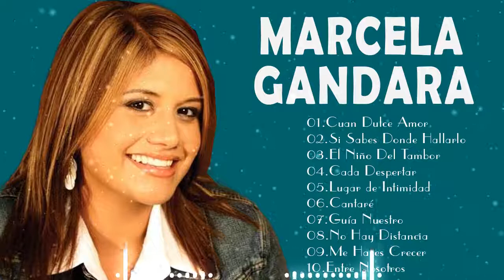POPURRI MARCELA GANDARA Cuan Dulce Amor, Si Sabes Donde Hallarlo, El Niño Del Tambor, Cada Despertar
[00:00:00] - 01.Cuan Dulce Amor
[00:03:18] - 02.Si Sabes Donde Hallarlo
[00:06:42] - 03.El Niño Del Tambor
[00:09:47] - 04.Cada Despertar
[00:13:19] - 05.Lugar de Intimidad
[00:17:31] - 06.Cantaré
[00:21:25] - 07.Guía Nuestro
[00:25:03] - 08.No Hay Distancia
[00:28:17] - 09.Me Haces Crecer
[00:31:55] - 10.Entre Nosotros
[00:36:35] - 11.Contigo Quiero Caminar
[00:40:04] - 12.Way maker Aquí estas
[00:46:07] - 13.Arde Bonus Track
[00:49:37] - 14.Aun Hay Más
[00:53:24] - 15.Es Una Aventura

No poseemos los derechos de ninguna de las canciones que promocionamos.
 💋Tendrás que preguntar a los artistas o la etiqueta ellos mismos.

Si mi video infringe sus derechos de autor, por favor amablemente envíeme un mensaje e inmediatamente lo eliminaré. Le ruego que no presente ninguna queja directamente a Youtube, ya que podría cerrar mi canal. Gracias por su amable comprensión y le pido disculpas por cualquier inconveniente causado.